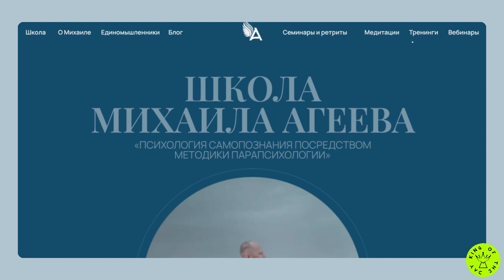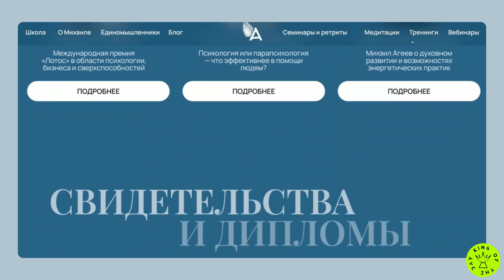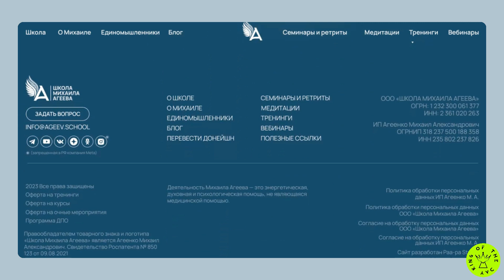Mikhail Ageev psychologist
*King Of The Day* -  18 May 2024

Website redesign for the school of psychologist and parapsychologist Mikhail Ageyev. The task was to make a modern, convenient site. In this project the task was to keep the position in the search engine. As a result, we got a modern site that fully meets the needs of users, which is confirmed by their feedback. Users are delighted with the modern and at the same time unusual design of the site, the site became convenient and engaging, after the launch of the site within a month we not only restored positions in search, but also improved these indicators. Describing the process of working on the site of the school of psychologist and parapsychologist Michael Ageyev, it should be noted that the main task was to create a modern and convenient site. At the same time it was necessary to maintain the site's position in the search engine, which was also successfully accomplished. As a result, we got a modern site that fully meets the needs of users, which is confirmed by their feedback. Users are delighted with the modern, and at the same time unusual design of the site, the site became comfortable and engaging, after the launch of the site within a month we not only restored the position in search, but also improved these indicators. Thanks to the modern and unusual design, the site fully meets the needs of users. Feedback from visitors confirms the convenience and attractiveness of the new design. After the launch of the site, the positions in search engines were not only maintained, but also improved.

Credits:
*Natallia*